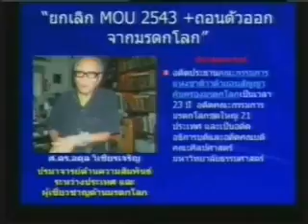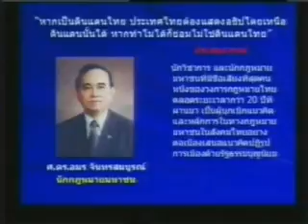รัฐบอกเอกสารชาวบ้านเก้10